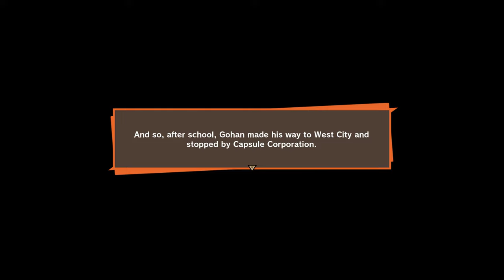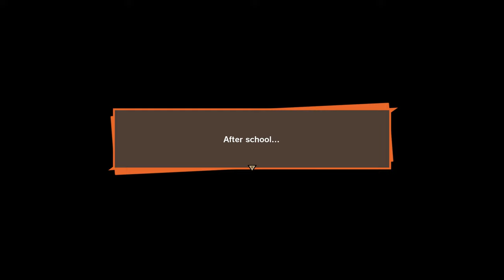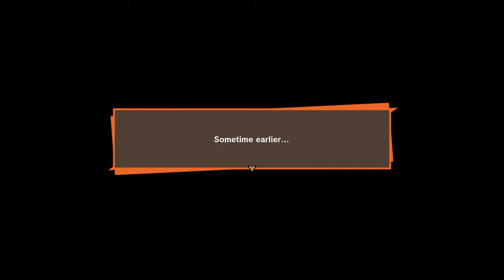DRAGON BALL Z KAKAROT [Part 33] | NCGW | NCG&W | No Copyright Gameplay & Walkthrough